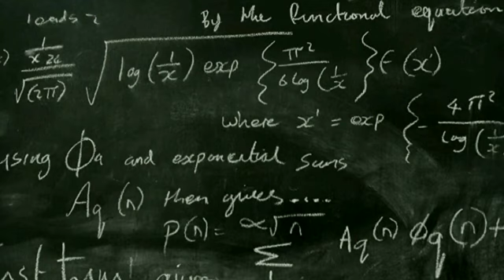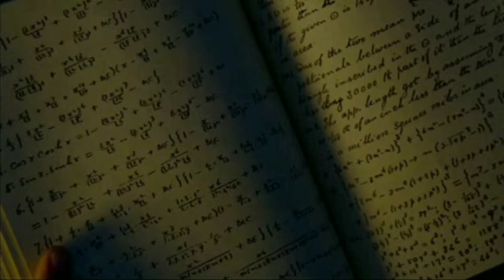Life story of Mathematics Genius Sir Ramanujan